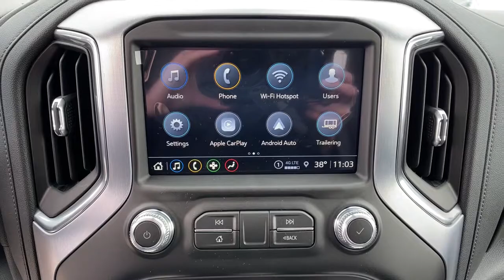2021 GMC Sierra 1500 Reno, Carson City, Lake Tahoe, Northern Nevada, Roseville, NV MG243208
Summit White New 2021 GMC Sierra 1500 available in Reno, Nevada at Reno GM. Servicing the Carson City, Lake Tahoe, Northern Nevada, Roseville, NV area.
2021 GMC Sierra 1500 SLT - Stock#: MG243208 - VIN#: 3GTU9DED4MG243208

Reno GM
900 Kietzke Ln

Summit White 2021 GMC Sierra 1500 SLT 4WD 10-Speed Automatic EcoTec3 5.3L V8 10-Speed Automatic, 4WD, Jet Black Leather.This vehicle may have after-market equipment or upfits that may not be included in the price. See dealer for specific details. Photos shown may or may not include added equipment. Price includes: $5250 - Buick & GMC Consumer Cash Program. Exp. 03/31/2021
ADAPTIVE CRUISE CONTROL,INTELLIBEAM  AUTOMATIC HIGH BEAM ON/OFF,FRONT PEDESTRIAN BRAKING,FOLLOWING DISTANCE INDICATOR,REAR AXLE  3.23 RATIO,X31 OFF-ROAD PACKAGE  includes Off-Road suspension  (JHD) Hill Descent Control  (NZZ) skid plates  (K47) heavy-duty air filter and X31 hard badge Includes (NQH) 2-speed transfer case  (XCK) 265/65R18SL all-terrain  blackwall tires and (N10) dual exhaust.,WHEELS  20 X 9 (50.8 CM X 22.9 CM) POLISHED ALUMINUM,LICENSE PLATE KIT  FRONT,LANE KEEP ASSIST  with Lane Departure Warning,EXHAUST  DUAL WITH PREMIUM TIPS,X31 OFF-ROAD AND PROTECTION PACKAGE  includes (X31) Off-Road Package  (CGN) spray-on bedliner and (RIA) All-weather floor liners  LPO Includes (NZM) 20 Polished aluminum wheels and (QAE) 275/60R20 all-terrain  blackwall tires.,SLT PREFERRED EQUIPMENT GROUP  includes standard equipment,BED LINER  SPRAY-ON  Pickup bedliner with GMC logo,SAFETY ALERT SEAT,JET BLACK  PERFORATED LEATHER-APPOINTED FRONT OUTBOARD SEAT TRIM,TIRE  SPARE 255/80R17SL ALL-SEASON  BLACKWALL,FRONT AND REAR PARK ASSIST  ULTRASONIC,TIRES  275/60R20SL ALL-TERRAIN  BLACKWALL  (Includes (QAQ) spare tire.,HILL DESCENT CONTROL,DRIVER ALERT PACKAGE I  includes (UD5) Front and Rear Park Assist  (UKC) Lane Change Alert with Side Blind Zone Alert and (UFG) Rear Cross Traffic Alert (Includes Perimeter Lighting. Includes (V76) recovery hooks on 2WD models.,SKID PLATES,SEATS  FRONT 40/20/40 SPLIT-BENCH  with covered armrest storage and under-seat storage (lockable) (STD),ENGINE  5.3L ECOTEC3 V8  (355 hp [265 kW] @ 5600 rpm  383 lb-ft of torque [518 Nm] @ 4100 rpm); featuring all-new Dynamic Fuel Management that enables the engine to operate in 17 different patterns between 2 and 8 cylinders  depending on demand  to optimize power delivery and efficiency (STD),SUMMIT WHITE,AUDIO SYSTEM  PREMIUM GMC INFOTAINMENT SYSTEM WITH 8 DIAGONAL COLOR TOUCH-SCREEN  INCLUDES MULTI-TOUCH DISPLAY  AM/FM STEREO  Bluetooth streaming audio for music and most phones; featuring wireless Android Auto and Apple CarPlay capability for compatible phones  advanced voice recognition  in-vehicle apps  personalized profiles for infotainment and vehicle settings (Note: (PZ8) Hitch Guidance with hitch view is included with trim. Includes SiriusXM with 360L.) (STD),AIR FILTER  HEAVY-DUTY,TRANSFER CASE  TWO-SPEED  ELECTRONIC AUTOTRAC  with push button control,TRANSMISSION  10-SPEED AUTOMATIC  ELECTRONICALLY CONTROLLED  with overdrive and tow/haul mode. Includes Cruise Grade Braking and Powertrain Grade Braking,REAR CROSS TRAFFIC ALERT,GVWR  7100 LBS. (3221 KG)  (STD),LANE CHANGE ALERT  with Side Blind Zone Alert,AUTOMATIC EMERGENCY BRAKING,DRIVER ALERT PACKAGE II  includes (UEU) Forward Collision Alert  (UHX) Lane Keep Assist/Lane Departure Warning  (UHY) Automatic Emergency Braking  (UKJ) Front Pedestrian Braking  (TQ5) IntelliBeam  (KSG) Adaptive Cruise Control and (UE4) Following Distance Indicator Includes (HS1) Safety Alert Seat.,LPO  ALL-WEATHER FLOOR LINER  1ST AND 2ND ROWS  (dealer-installed),FORWARD COLLISION ALERT,Tow Hitch,Locking/Limited Slip Differential,Four Wheel Drive,Tow Hooks,Power Steering,ABS,4-Wheel Disc Brakes,Aluminum Wheels,Tires - Front All-Season,Tires - Rear All-Season,Tires - Front All-Season,Tires - Rear All-Season,Daytime Running Lights,Fog Lamps,Heated Mirrors,Power Mirror(s),Mirror Memory,Power Folding Mirrors,Privacy Glass,AM/FM Stereo,Satellite Radio,MP3 Player,Bluetooth Connection,Auxiliary Audio Input,Smart Device Integration,Requires Subscription,HD Radio,Satellite Radio,Requires Subscription,Satellite Radio,Requires Subscription,Bluetooth Connection,Bluetooth Connection,Smart Device Integration,Steering Wheel Audio Controls,WiFi Hotspot,Split Bench Seat,Power Driver Seat,Driver Adjustable Lumbar,Power Passenger Seat,Passenger Adjustable Lumbar,Heated Front Seat(s),Mirror Memory,Seat Memory,Pass-Through Rear Seat,Floor Mats,Floor Mats,Adjustable Steering Wheel,Leather Steering Wheel,Heated Steering Wheel,Power Windows,Power Windows,Power Windows,Power Door Locks,Keyless Entry,Power Door Locks,Keyless Start,Remote Engine Start,Cruise Control,Security System,MP3 Player,Power Outlet,Power Outlet,Climate Control,Multi-